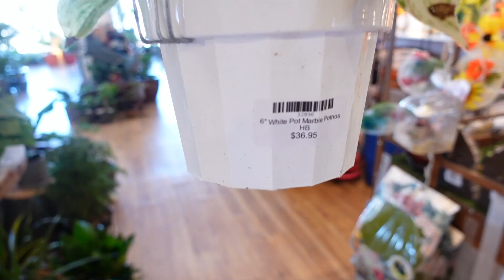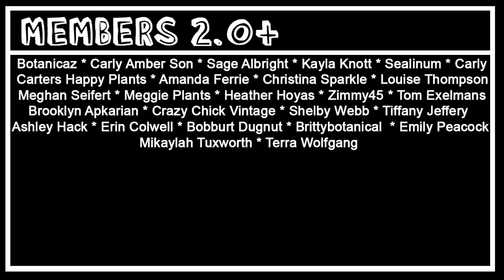EXCITING Houseplant Shopping Vlog! New Rare Plants!!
today i go houseplant shopping to try to find the new rare plants that debuted in boise for the first time ever at a few plant shops!

MERCH!!!